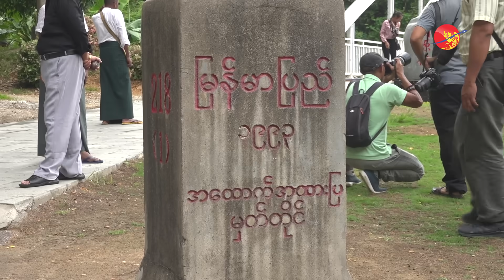ကိုယ်ပိုင်အုပ်ချုပ်ခွင့်ရ ဒေသအပြည့် ရရှိရေး မိုင်းလားအဖွဲ့ ဘာကြောင့် တောင်းသလဲ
ကိုယ်ပိုင်အုပ်ချုပ်ခွင့်ရ ဒေသအပြည့် ရရှိရေး မိုင်းလားအဖွဲ့ ဘာကြောင့် တောင်းသလဲ (ရုပ်/သံ)

မိမိတို့ကိုယ်တိုင် အုပ်ချုပ်နိုင်သည့် ကိုယ်ပိုင်အုပ်ချုပ်ခွင့်ရဒေသရရှိရေး မလျော့သောဇွဲဖြင့် ကြိုးပမ်းသွားမည်ဖြစ်ကြောင်း မိုင်းလားအဖွဲ့အဖြစ် လူသိများသည့် အမျိုးသားဒီမိုကရက်တစ် မဟာမိတ်တပ်မတော် (NDAA) ကပြောဆိုလိုက်သည်။

ရှမ်းပြည်နယ်အရှေ့ပိုင်း၊ အထူးဒေသ (၄) ရှိ မိုင်းလားမြို့၌ ဒီဇင်ဘာလ ၂၇ ရက်က ပြုလုပ်သည့် မိုင်းလားအဖွဲ့၏ ၂၀၂၃ ခုနှစ် လုပ်ငန်းနှစ်ချုပ် အစည်းအဝေးတွင် NDAA ၏ အထွေထွေအတွင်းရေးမှူး ဦးကြည်မြင့် က ပြောကြောင်း ယနေ့ရက်စွဲဖြင့် ထုတ်ပြန်သည့် ကြေညာချက်တွင် ပါရှိသည်။

မိုင်းလားအဖွဲ့၏ ဦးဆာင်မှုအောက်တွင် ငြိမ်းချမ်း ရေးလမ်းစဥ်ကို ဆက်လက်လျှောက်လှမ်းကာ မိုင်းလား၊ ဆီလူး၊ နမ့်ပန်း ခရိုင် (၃) ခုအား တစုတစည်းတည်းထားရှိပြီး ဒေသ၏ နိုင်ငံရေးရည်မှန်းချက်ဖြစ်သည့် မိမိကိုယ်ကို အုပ်ချုပ်သော ကိုယ်ပိုင်အုပ်ချုပ်ခွင့်ရဒေသ ရရှိရေး ကြိုးပမ်းသွားမည်ဟု အစည်အဝေးတွင် ပြောသည်။

မိုင်းလားအဖွဲ့၏ နိုင်ငံရေးဦးဆောင်အဖွဲ့အမည်မှာ ငြိမ်းချမ်းရေးနှင့်စည်းလုံးရေးကော်မတီ (PSC) ဖြစ်ပြီး လက်နက်ကိုင်တပ်မှာ အမျိုးသားဒီမိုကရေစီမဟာမိတ်တပ်မတော် (NDAA) ဖြစ်သည်။

NDAA အဖွဲ့ကို ဗမာပြည် ကွန်မြူနစ်ပါတီ၏ အမှတ် (၈၁၅) စစ်ဒေသမှ ခွဲထွက်လာသော ဦးစိုင်းလင်းက ဦးဆောင်ကာ အခြားတိုင်းရင်းသားများနှင့် တပ်ဖွဲ့ဝင်များပူးပေါင်း၍ ၁၉၈၉ ခုနှစ် ဇွန် ၃ဝ ရက်တွင် ဖွဲ့စည်း တည်ထောင်ခဲ့ခြင်းဖြစ်သည်။

မိုင်းလားအဖွဲ့၏ ဆီလူးခရိုင်သည် စစ်ကောင်စီ၏သတ်မှတ်ချက်တွင် မိုင်းယန်းမြို့နယ်အောက်၌ အကြုံးဝင်နေပြီး နမ့်ပန်းခရိုင်သည် စစ်ကောင်စီ၏ သတ်မှတ်ချက်တွင် မိုင်းယုနှင့် မိုင်းယောင်းမြို့နယ်ထဲ အကြုံးဝင်နေကြောင်း ဦးကြည်မြင့်က ရှင်းပြသည်။